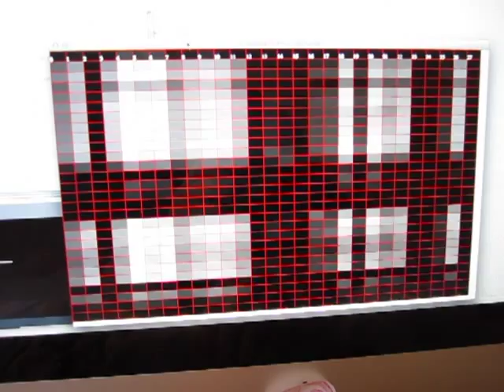Gray-scale Visualization (rSkin)